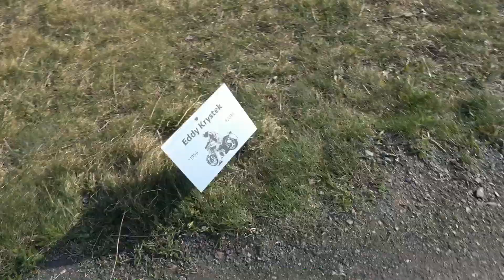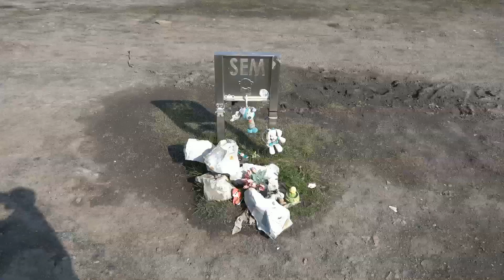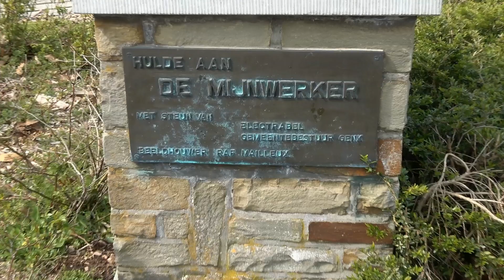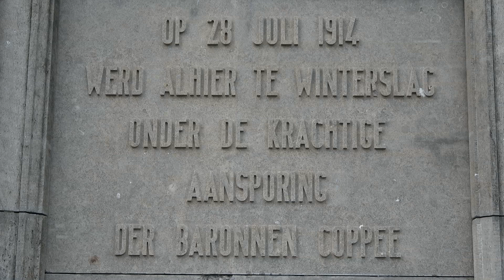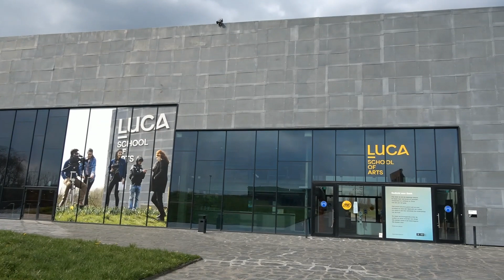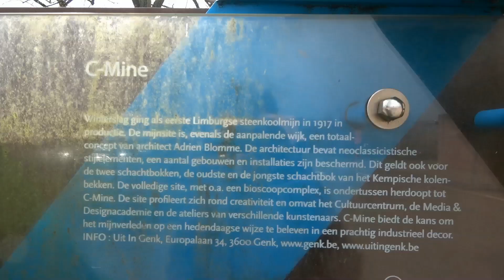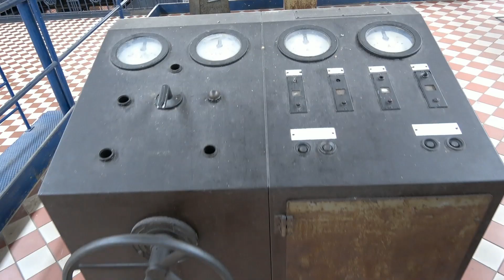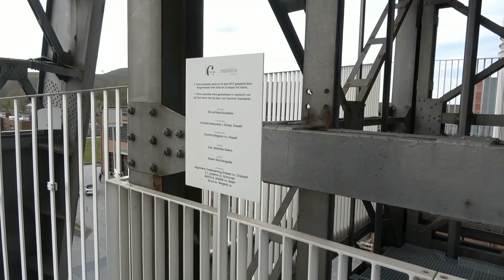Limburgse Mijnen - Winterslag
In deze zevendelige reeks bezoek ik alle Limburgste steenkoolmijnen in het Kempens Bekken. Een industrieel verleden dat we nooit mogen vergeten!

De eerste mijn die opende in het Kempens Bekken in Belgisch Limburg was die van Winterslag. Nog steeds één van de meest intacte mijnsites van de streek, en je kan er zelf een schachttoren beklimmen! Voor Toerist2290 opnieuw een beproeving van zijn hoogtevrees...